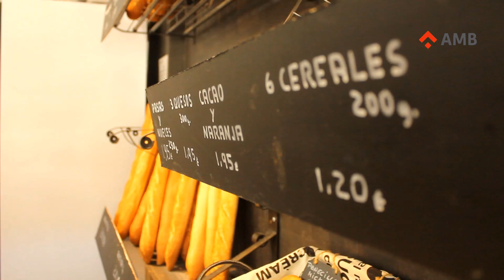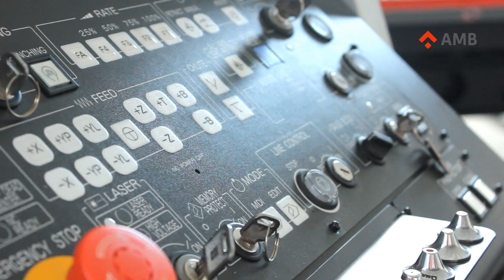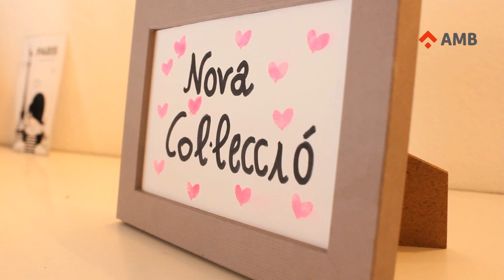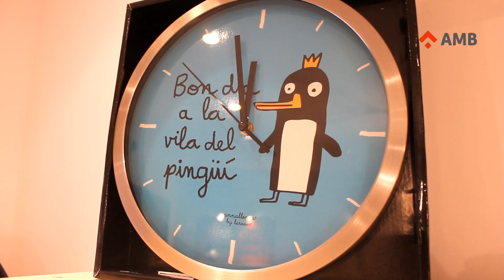AMB - Pla Metropolità de Suport a les Polítiques Socials Municipals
L' AMB recull testimonis de ciutadans metropolitans que, gràcies als plans d'ocupació posats en marxa amb els municipis, han aconseguit trobar feina o posar en marxa els seus propis projectes d'autoocupació.